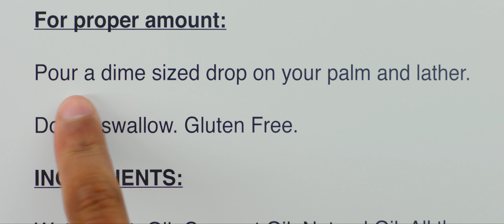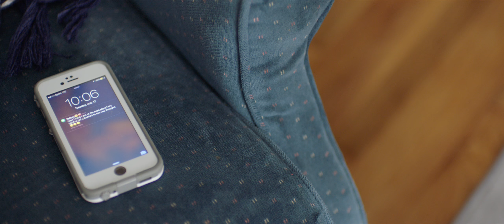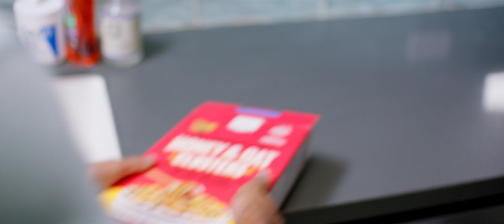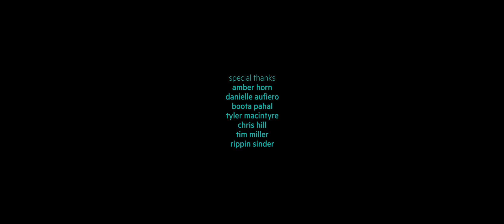Wild Sibling Fight // HPHR (High Pressure High Results) Short Film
A sibling rivalry gets out of hand when one brother tries to be too much like the other. Then some real fun fist fighting happens. Trent and Tyler find themselves in an epic love triangle when Kelsey comes over for a backyard pool party with Tyler, and she can't tell the twins apart. The twin brothers end up fighting for her love.

directed by: Tom Morris
written & produced by: Jaz Kalkat & Tom Morris
production company: TomKat Content

starring: Greg Samuels, Geoff Samuels, Alyssa Layne & Betsy Newman

director of photography: Brooks Ludwick
original music by: Russ Howard III
costume designer: Kirby Morris
hair & make-up artist: Elissa Ruminer
first assistant cameraman: Cameron Riddles
production sound: Chris Claypool
production team: Katie Heck, Andrew Wolf & Elise Morris

Post Sound Services by: Sound Brigade, Burbank
Sound Designer: Ken Cain
Sound Mixer: Brett Bach

Colorist: Stuart Hammond
VFX & Motion Graphics by: Andrew Finch

Ave Maria Cover By: Remington Maxwell

Camera Provided by: Deck of Aces Camera Rental

Special Thanks: Amber Horn, Danielle Aufiero, Boota Pahal, Tyler MacIntyre, Chris Hill, Tim Miller, Rippin Sinder, Craig Ludwick, Helen Ludwick, Jon Rouleau, Jenna Rouleau, Rachel Smith, Jerad Anderson, Natasha Seubert, Whitelist Collective, Oskar Velazquez, Nick Bruce

Filmed on Location in: Downey, California
Shot on Arri Alexa Mini 4k UHD with Zeiss Super Speed MK IIIs
HPHR inspiration by: Brian Bell

Copyright. TomKat Content 2017

Watch this short film and see these two brothers go to town on each other. I mean, these two brothers are really fighting. Greg and Geoff do all their own stunts and started to hammer on each other in this one. Why do brother's fight? You tell me!